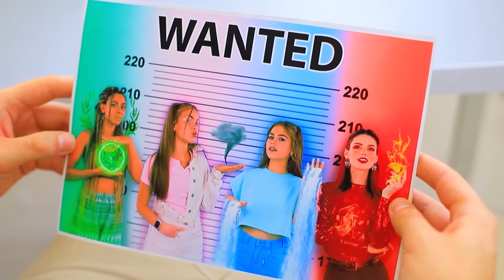Escaping from the Four Elements Jail! Fire Girl, Water Girl, Air Girl and Earth Girl!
Prisons are very different, everyone knows that. But in our new video you will see a prison you have never heard of before!

Supplies and tools:
• Sparkly cord
• Decorative crystals
• Pearls
• Crepe paper
• Wireless earbud case
• Light clay
• Phone case
• Antenna
• Acrylic paint
• Foam rubber
• Hot glue
• Velcro
• Decorative pebbles
• Beads
• Sequins
• Tiny beads
• Chain
• Candles
• Parchment paper
• Air-dry clay
• Plastic cap
• Plastic container
• Black mud
• Aloe vera gel
• Spray polish
• Wooden pendant piece
• Foam paper
• Fidget spinner
• Decorative tablet